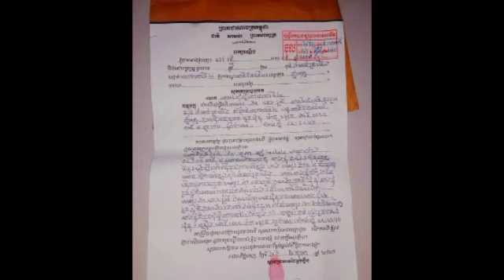នារីជឿនលឿន ខ្ចីម៉ូតូមិត្តភ័ក្តិ កុហក់ថាទៅហូបមីហិ តែលួចយកទៅដឹកប្រុសស្នេហ៍ដើរលេង ត្រូវ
នារីជឿនលឿន ខ្ចីម៉ូតូមិត្តភ័ក្តិ កុហក់ថាទៅហូបមីហិ តែលួចយកទៅដឹកប្រុសស្នេហ៍ដើរលេង ត្រូវ A progressive woman borrows a motorbike from a friend who lies to eat noodles, but steals it to take her boyfriend for a walk.